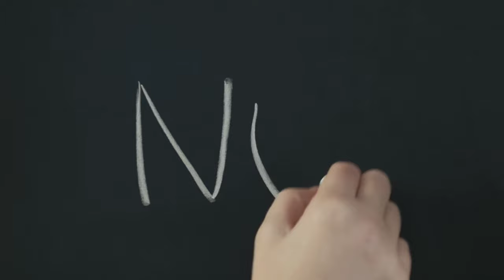இன்றே விட்டுவிடுங்கள் | உணவே மருந்து-தமிழ்